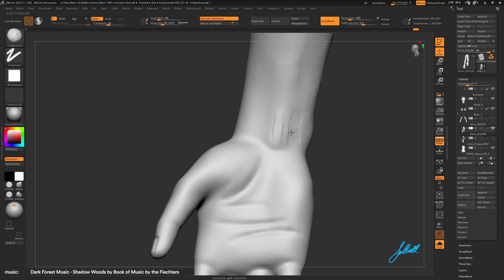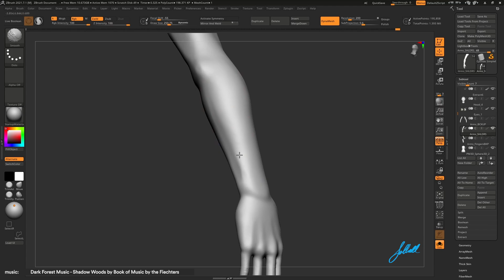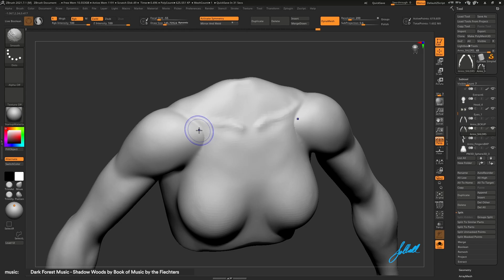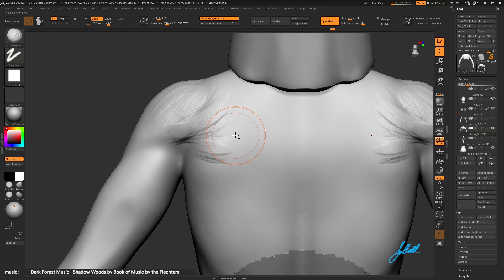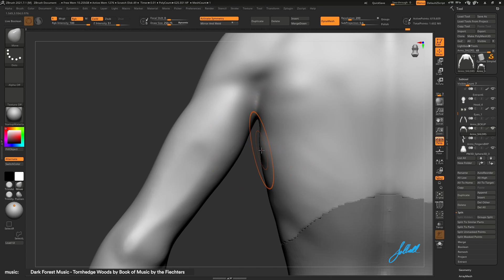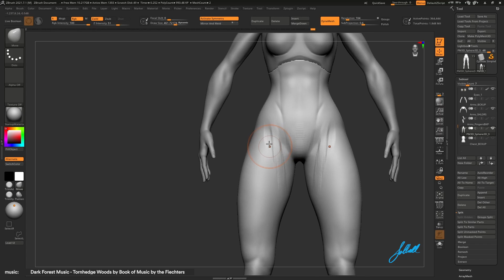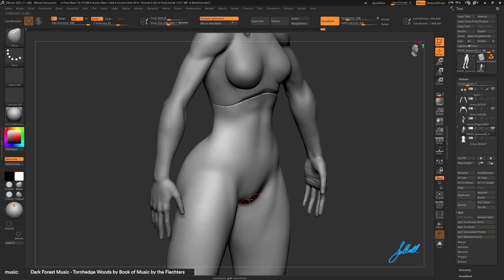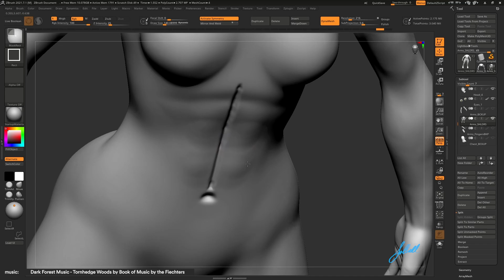Personaggio Femminile 3D - Part 4: BODY details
Refining the body and it's secondary and tertiary details

0:00 Arms
1:50 Torso
5:08 Lower Body
6:32 Abs